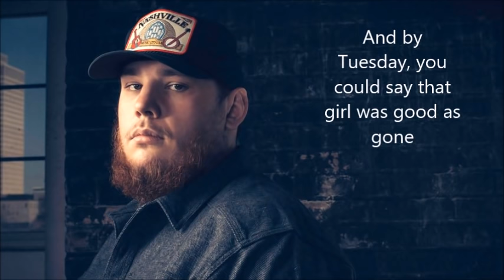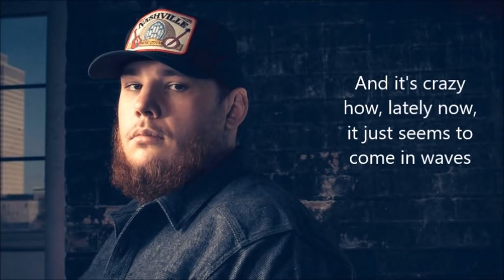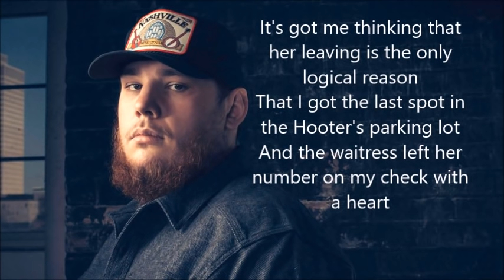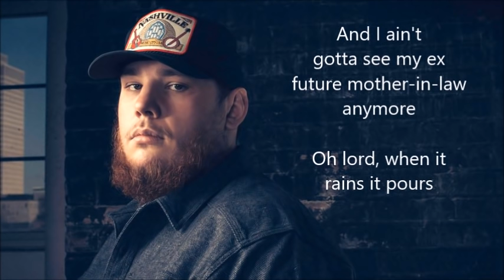Luke Combs When It Rains It Pours Lyrics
Lyrics
Sunday morning, man, she woke up fighting mad
Bitching and moaning on and on 'bout the time I had
And by Tuesday, you could say that girl was good as gone
And then when Thursday came around, I was all alone
So I went for a drive to clear my mind, ended up at a Shell on I-65
Bought two twelve packs and a tank of gas with it
She swore they were a waste of time, oh, but she was wrong
I was caller number five on a radio station, won a four-day, three-night, beach vacation
Deep sea, senorita, fishing down in Panama
And I ain't gotta see my ex future mother-in-law anymore
When she heard about my new found luck on that FM dial
And it's crazy how, lately now, it just seems to come in waves
What I thought was gonna be the death of me was my saving grace
It's got me thinking that her leaving is the only logical reason
That I got the last spot in the Hooter's parking lot
Won a used four-wheeler and three free passes
I've been on a hell of a redneck road for three weeks
now